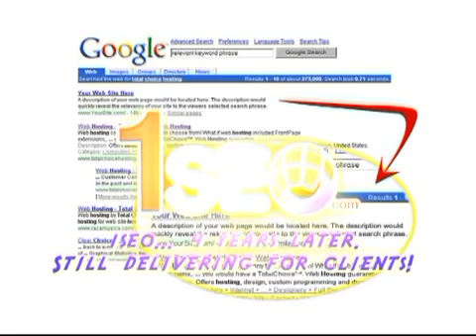1SEO.com Review - The Logan Inn